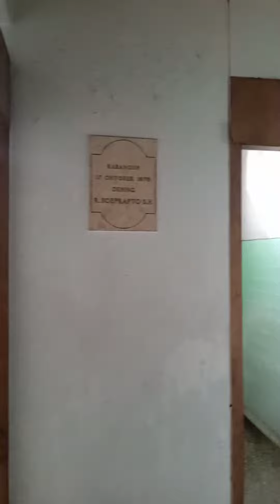Rumah Horor di tengah kota solo (siang aja mrinding apa lagi malam)